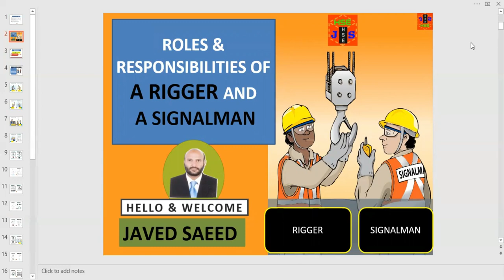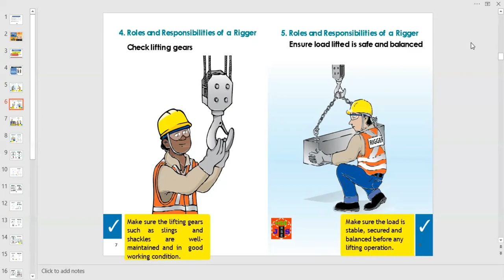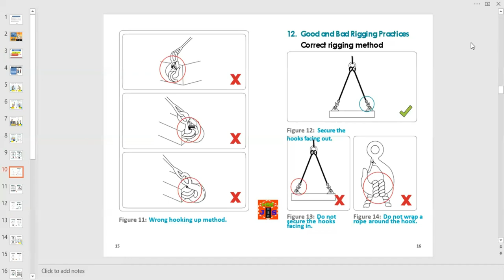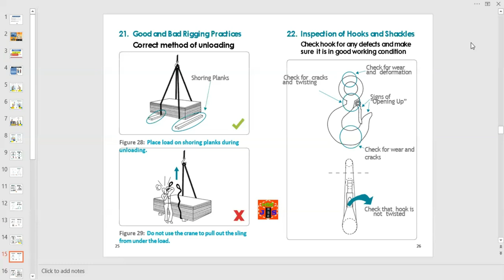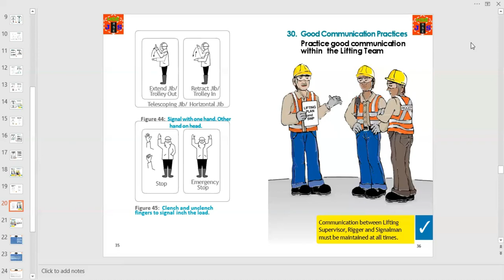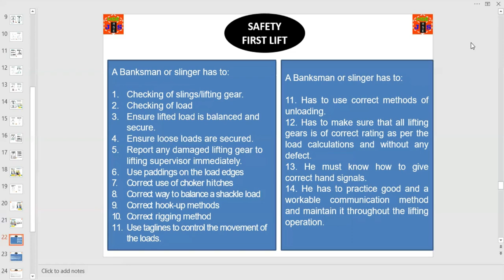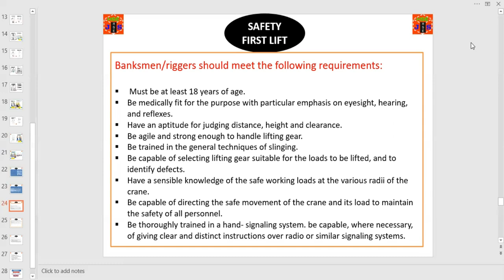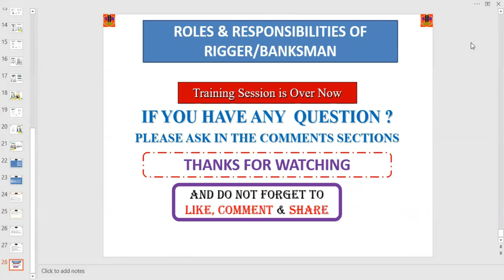ROLES & RESPONSIBILITIES OF A RIGGER/BANKSMAN/SIGNALMAN | Rigging & slinging | Safe lifting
Roles, responsibilities, and the duties of a rigger, Banksman, or a signalman, What is the job of a rigger in carrying a safe lifting operation? How a lift can be made safe and, how a banksman or a signalman can maintain the communication during the lifting operation? What are the recommended hand signals and how to convey these signals effectively and how to understand their intended purposes? What type of PPE is required for a rigger? How a rigger can inspect the lifting gear like chain slings, wire ropes, shackles, webbings and the hooks at the worksite? How a rigger can ensure the lifted load is secure and stable? In the case of any defect or damage to the lifting equipment or lifting gear, a banksman will report to whom? What is the correct lifting method, and how to hook up unused slings? Why the paddings are used during the lift? What are the examples of safe and unsafe rigging practices and what are the good and substandard lifting techniques?  How to give correct crane hand signals? Why the job of a rigger or Banksman or slinger is so important? What are mandatory requirements or the skills that must be required for a rigger or a signalman? How to make every lift, a safe lift and how to avoid lifting accidents in the construction or building sites? What is the ultimate purpose of safety first life that is important to understand to carry out safe lifting operations at the job sites?

A complete safety training video that is related to the duties, roles, responsibilities and the skills of a rigger, banksman or signalman while working as a lifting team member and how to carry out the rigging and slinging job safely at the site.
ROLES & RESPONSIBILITIES OF A RIGGER/BANKSMAN/SIGNALMAN IN SAFE LIFTING OPERATIONS AT THE WORKSITES
whats a rigger job role and responsibilities of rigger banksman signalman what skills are required to become a rigger how a rigger can make every lift a safe lift rigger banksman safety training video a training video for riggers signalmen & banksman what are key duties of a rigger rigger Banksman safety training presentation role of a rigger and signalman in the construction site how a rigger can inspect the lifting gear efficiently safetyfirstlife safety rigging method
role and responsibilities of rigger Banksman signalman,how a rigger can make every lift a safe lift,rigger Banksman safety training video,What are key duties of a rigger,rigger Banksman safety training presentation,role of a rigger and signalman in the construction site,how a rigger can inspect the lifting gear efficiently,safetyfirstlife,ROLES & RESPONSIBILITIES OF A RIGGER/BANKSMAN/SIGNALMAN | Rigging & slinging | Safe lifting rigging,rigging,slinging,hse,safe lifting